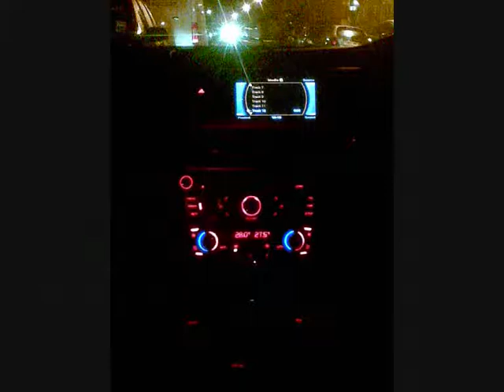Mafiani z Lbc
No PreCe Mi Ne